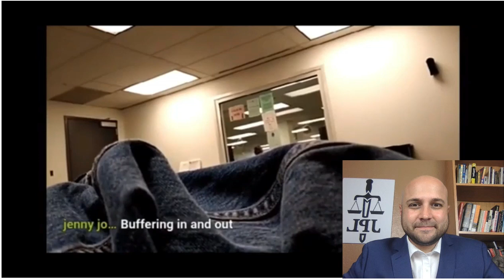First Amendment Auditor Arrested at Probation Office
A First Amendment Auditor is arrested while recording at his own probation office. It appears possible that this Auditor was on probation due to his auditing activities. In this video we analyze the legality of First Amendment Auditing, when a person can be arrested for auditing and some tips for auditing legally and safely. I also take the opportunity to teach about probation and a few other legal issues.

This work, "First Amendment Auditor Arrested at Probation Office" is a work based on "Auditor Just Arrested for Filming in Public Lobby -PROBATION VIOLATION! - First Amendment - El Chapo" by PugFace Media and used under a reuse allowed license with the original work located at the below link:

The information provided on this YouTube channel does not, and is not intended to, constitute legal advice; instead, all information, content, and materials available on this site are for general informational purposes only.  Information on this website may not constitute the most up-to-date legal or other information.  This website contains links to other third-party websites.  Such links are only for the convenience of the reader, user or browser; Joe Pometto Law and its members do not recommend or endorse the contents of the third-party sites.

Viewers of this video and YouTube channel should contact their attorney to obtain advice with respect to any particular legal matter.  No reader, user, or browser of this site should act or refrain from acting on the basis of information on this site without first seeking legal advice from counsel in the relevant jurisdiction.  Only your individual attorney can provide assurances that the information contained herein – and your interpretation of it – is applicable or appropriate to your particular situation.  Use of, and access to, this video and YouTube channel or any of the links or resources contained within the site do not create an attorney-client relationship between the reader, user, or browser and channel authors, contributors, contributing law firms, and/or their respective employers.  The views expressed at, or through, this site are those of the individual creators creating in their individual capacities only – not those of their respective employers, or Joe Pometto Law/Pometto Law LLC as a whole.  All liability with respect to actions taken or not taken based on the contents of this video and channel are hereby expressly disclaimed.  The content on this posting is provided "as is;" no representations are made that the content is error-free.